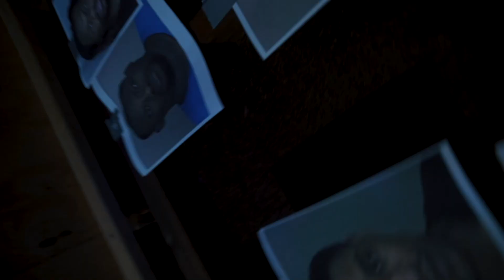Nu2X -Intro (Official Video) Shot by D4K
Nu Nu AKA - Nu2x  Is a Young and Very Talented ,Akron Ohio Female Artist New to the Music Scene!
This Video is a Story About the day She took a bullet to the face and Survived to Tell this tell So Pay Attention to details. Directed & Edited by @Kenneth -D4K - Burris